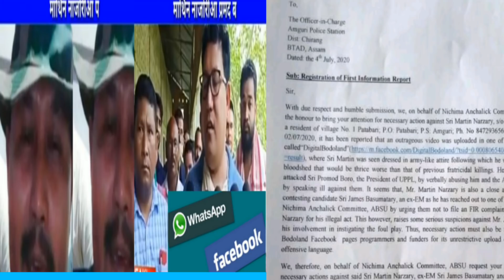दिनैनि फुंबिलिनि रादाब / 5 july